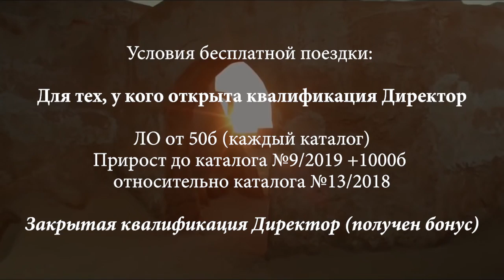Работа в интернете, а путешествия по всему миру!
Официально, с идущим стажем как у ИП зарабатывать с нами реально, и это уже все знают! А знаете ли вы что такое директорская премия? Это тот самый единовременный бонус в 55000 рублей за то что вы держите уровень в 3000 баллов! Так вот!!! Все новые Директора, которые получили этот бонус до 9 каталога 2019 года, бесплатно, за счет основателей проекта фаберликонлайн едут в Тунис, и не важно когда вы решите сотрудничать с проектом! Получили премию в срок??? Едем и точка! Ждем Вас!